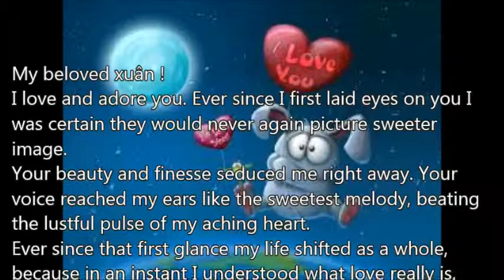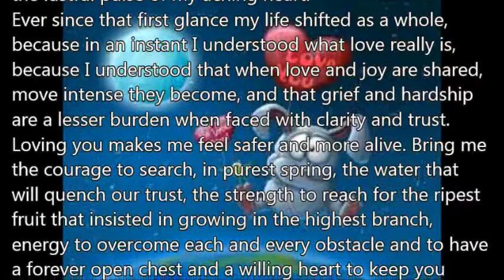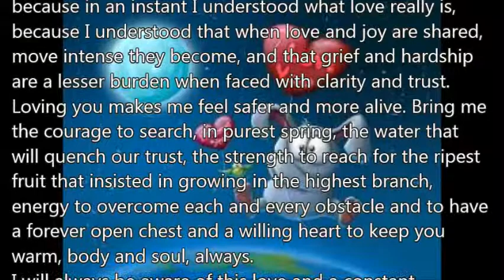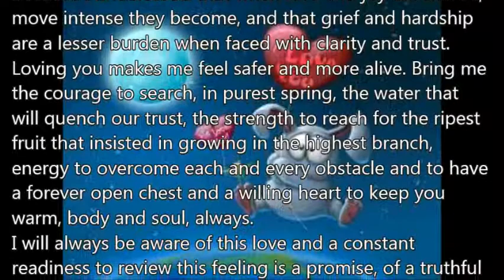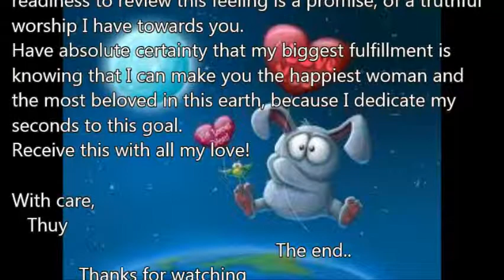Since the first instant - love lette , love messages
I love and adore you. Ever since I first laid eyes on you I was certain they would never again picture sweeter image.
Your beauty and finesse seduced me right away. Your voice reached my ears like the sweetest melody, beating the lustful pulse of my aching heart.
Ever since that first glance my life shifted as a whole, because in an instant I understood what love really is, because I understood that when love and joy are shared, move intense they become, and that grief and hardship are a lesser burden when faced with clarity and trust.
Loving you makes me feel safer and more alive. Bring me the courage to search, in purest spring, the water that will quench our trust, the strength to reach for the ripest fruit that insisted in growing in the highest branch, energy to overcome each and every obstacle and to have a forever open chest and a willing heart to keep you warm, body and soul, always.
I will always be aware of this love and a constant readiness to review this feeling is a promise, of a truthful worship I have towards you.
Have absolute certainty that my biggest fulfillment is knowing that I can make you the happiest woman and the most beloved in this earth, because I dedicate my seconds to this goal.
Receive this with all my love!